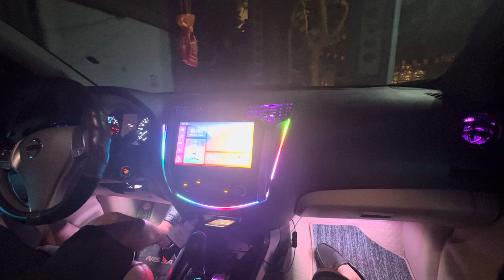Bán win 100 biển 29 Hà Nội giá trong đêm 01h sáng +cafe 3tr mai em lên video full ban ngày ạ